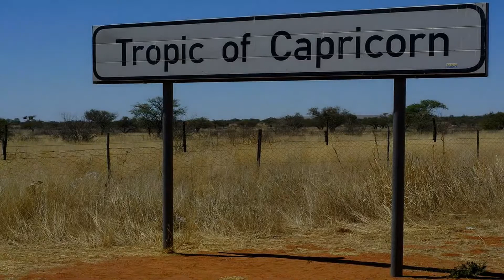NAMIBIA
A la découverte de la Namibie.
Audiovisuel de Claude Darroux